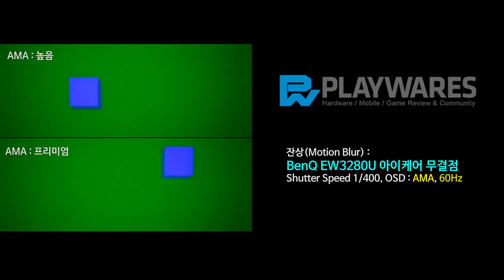잔상(Motion Blur) : BenQ EW3280U 아이케어 무결점